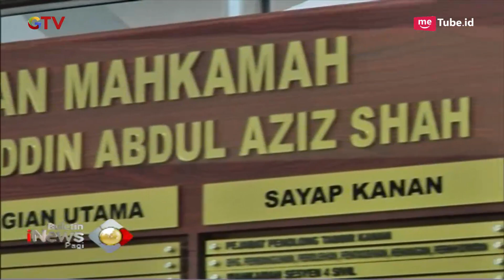Dinyatakan Bebas dari Kasus Pembunuhan, Siti Aisyah Kembali ke Tanah Air - BIP 12/03